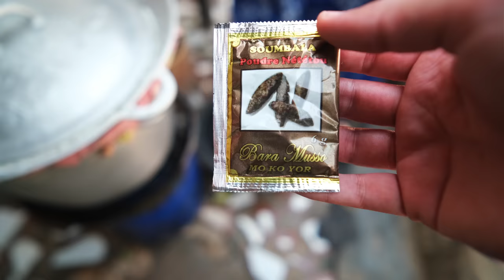في رأيكم كيف استقبلتني هذه العائلة السنغالية ؟؟😱🇸🇳 Thieboudienne | Senegal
في فيديو اليوم راح نعيشو تجربة جديدة مع عائلة سنغالية لي استقبلوني في بيتهم البسيط لتحضير أشهر طبق في السنغال و حتى في دول غرب افريقيا، صراحةً استمتعت في تصوير هذه الحلقة مع هذه العائلة ربي يحفظها و نتمنى نكملو الفيديو حتى النهاية فيها مفاجأة لي فرحتني و قاستني بزاف 🤍